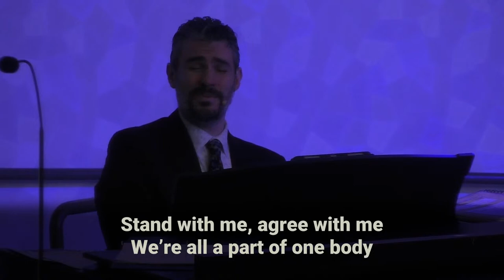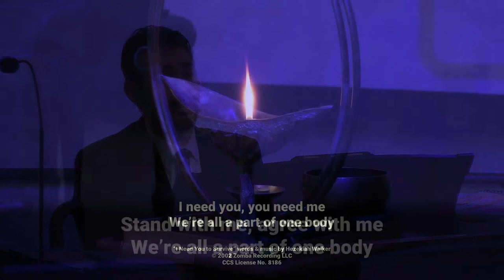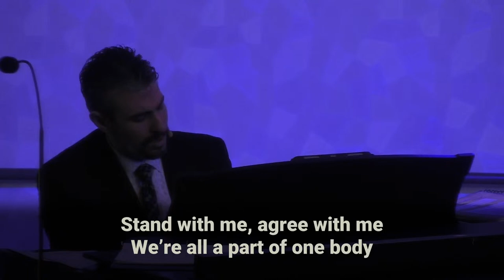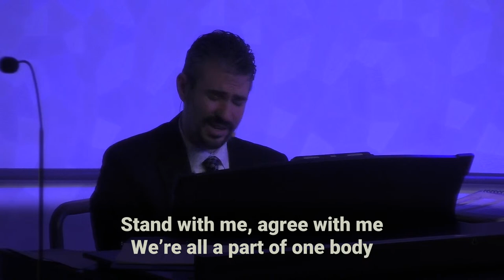2/19/23 From Afro-Futurism to Afro-Realism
What if the Future were Now?
Afrofuturism, in part, originates in a painful past and a dissatisfying present. It is an alternate vision of the future, one that is untethered from what has come before and unconstrained by what is experienced now. But what if the Afro-future were the Afro-present? This Sunday we explore one alternate vision of what this might mean for UU theology and worship as UUCA becomes the Unitarian Universalist Congregation of Afro-Atlanta.
Led by Dr. Tony Stringer